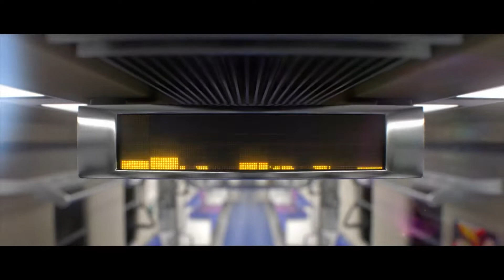League of Legends 2018 World Finals Kicked Off With AR K/DA Performance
Fans of K-pop may want to make time to watch the League of Legends 2018 World Finals opening ceremony. Riot Games kicked things off with an augmented reality concert. In the game, Riot had created a fake K-pop group called K/DA with the heroines Ahri, Akali, Evelynn, and Kai’Sa as members of the group. For the opening ceremony, (G)I-DLE’s Miyeon and Soyeon, Jaira Burns, and Madison Beer performed the original song “Pop/Stars,” which is said to be K/DA’s hit, for the first time while holograms of the League of Legends characters appeared.

Posted above is the “POP/STARS” opening ceremony AR concert, the official music video and the League of Legends K/DA skins video.

(G)I-DLE first made its debut on May 2, 2018. In addition to Miyeon and Soyeon, it includes Minnie, Shuhua, Soojin, and Yuqi. The group’s songs include “I am,” “Hann (Alone),” and “Latata.”

In addition to the concert performance, an animated official music video starring K/DA was released for “POP/STARS.” K/DA skins have also been released in the League Store. You can only get the K/DA Kai’Sa Prestige Edition skin that has a unique loading screen boarder, splash art, and VFX until November 19, 2018 however. The “POP/STARS” song can be purchased from digital storefronts like Google Play and iTunes for $1.29.

League of Legends is immediately available for PCs.

via Siliconera